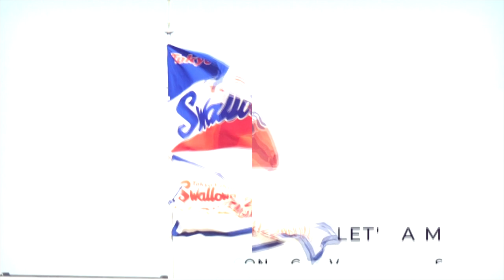木澤くん ７回満塁のピンチを抑えて、吠える！！ 2023/6/11 vs西武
2023/6/11
東京ヤクルトスワローズvs埼玉西武ライオンズ

WBCで侍ジャパンが世界一を奪還し、改めて『野球ってすごい』と実感させられた2023年。
ヤクルトスワローズは球団初のリーグ３連覇、日本一奪還に向け、2023年をスタートさせました。
しかし、チームは大きく負け越し、大変苦しい状態が続いています。
何とかこの流れを止め、ここからまた優勝に向け再始動するために、今日から始まる交流戦で『巻き返し』をしてもらいましょう！！
昨年覇者のヤクルトが、昨年と同じく日本ハムとの開幕戦で幕を明けます！北海道から熱い熱い闘いを、そして勝利を掴み取るために、応燕しましましょう！！

TSUBA-chはヤクルトの映像はもちろん、プロ野球がより活性化されるような、いろんな人に野球の素晴らしさが伝わるような映像をお届けしたいと思っております！！今年も１年間、よろしくお願いいたします！！

今年のテーマは『さぁ、行こうか』
私もTEAMとして、ヤクルトの３連覇、そしてもう一度『てっぺん』を奪還して、応燕していきたいと思います！
今日から神宮開幕戦！！
この特別映像を見て、また新たな気持ちで応燕していきましょう！！
Go Go Swallows!!